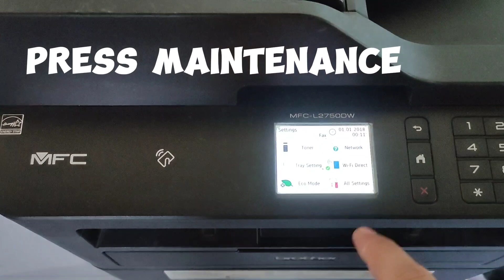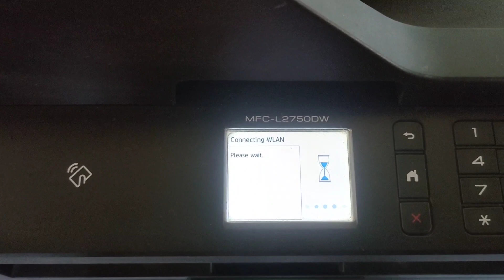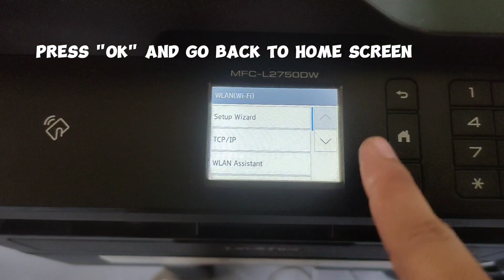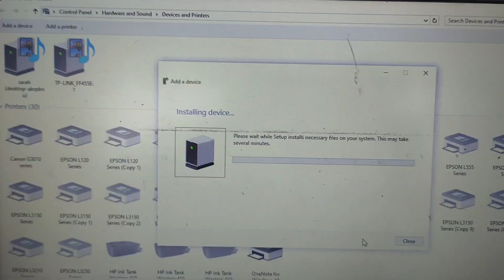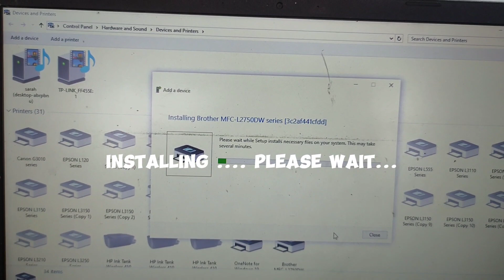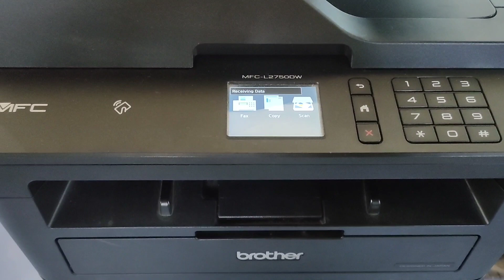HOW TO CONNECT "WIRELESS PRINTING" BROTHER MFC-L2750DW L2550DW L2540DW